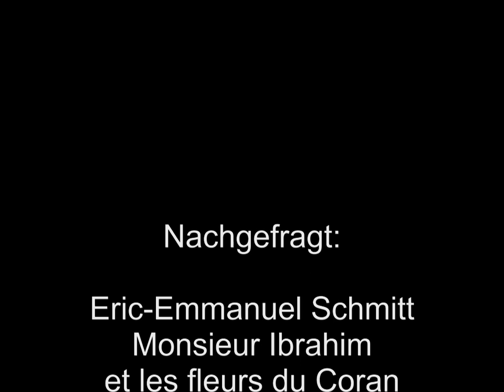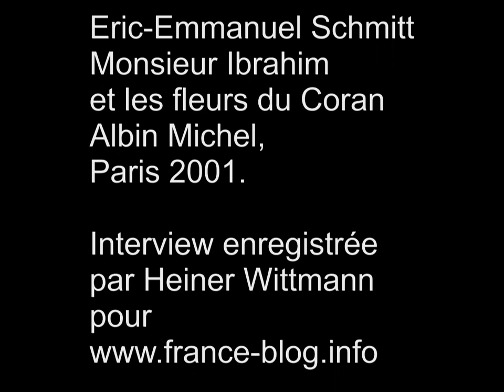Eric Emmanuel Schmitt répond à nos questions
Lundi 15 octobre, à l'occasion de sa lecture à la maison de littérature à Stuttgart Eric Emmanuel Schmitt a répondu à nos questions